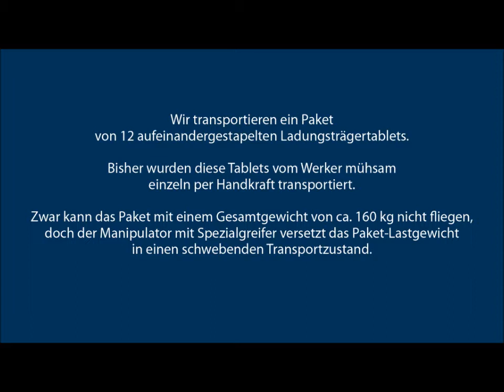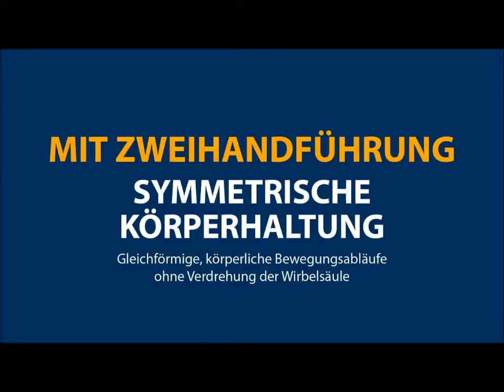STRÖDTER ■ HANDLING VON LADUNGSTRÄGERN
So
        geht
                    Handling …

Wir transportieren ein Paket von 12 aufeinandergestapelten Ladungsträgertablets. Bisher wurden diese Tablets vom Werker mühsam einzeln per Handkraft transportiert. Zwar kann das Paket mit einem Gesamtgewicht von ca. 160 kg nicht fliegen, doch der Handhabungs-Manipulator mit Spezialgreifer versetzt das Paket-Lastgewicht in einen schwebenden Transportzustand. Der Werker führt dabei das Paket am Bedienhandgriff des Manipulators ohne Kraftaufwand, mühelos und zeitsparend! Wer den Manipulator in Aktion erleben will, kann sich dieses Video anschauen.

Handling,

         here`s
                    how …

We handle a package of 12 stacked load carrier tablets. To date, these tablets have been laboriously transported individually by hand. Though the package with a total weight of approx. 160 kg cannot fly, but the manipulator with special gripper puts the package load weight into a floating transport state. By taking hold of the operation handle the worker guides the manipulator without force, effortless and time-saving! Whoever wants to experience the manipulator in action, may watch this video.

ALLES SCHWEBEND TRANSPORTIEREN.
VON DEN EXPERTEN PROFITIEREN.

STROEDTER Handhabungstechnik GmbH aus Hamm/Westf. entwickelt
seit 35 JAHREN Handhabungsgeräte für die unterschiedlichsten Industriezweige.
Von Einzelgeräten bis hin zu komplexen Montagelinien.
SCHLÜSSELFERTG! OHNE SCHNITTSTELLEN!
PLANUNG STAHLBAU SCHIENENSYSTEM MANIPULATOR GREIFER INSTALLATION
Der Anwender hat keinerlei weiteren Aufwand.
Die Produktion kann nach Abnahme ... direkt starten!
3500 SCHWEBENDE LÖSUNGEN

DIE VORTEILE SCHWEBENDER HANDHABUNG
* Mehr Leistung durch ermüdungsfreies Arbeiten
* Minimierung von krankheitsbedingten Ausfallzeiten durch rückenschonendes Arbeiten
* Mitarbeitermotivierend durch entlastete Produktionsabläufe
* Geringe Betriebskosten (geringer Energiebedarf)
* Wirtschaftlich günstig. Technisch ganz vorne!

EVERYTHING TRANSPORTED FREE-FLOATINGLY.
BENEFIT FROM THE EXPERTS

STROEDTER Handhabungstechnik GmbH from Hamm/Westphalia has developed
handling equipments for different branches of the industry for 35 YEARS.
From individual devices up to complex assembly lines.
READY-FOR-USE WITHOUT INTERFACES!
PLANNING STEEL CONSTRUCTION RAIL SYSTEM MANIPULATOR GRIPPER INSTALLATION
The user has no effort.
After acceptance production can be started directly!
3500 FREE-FLOATING SOLUTIONS

ADVANTAGES OF FREE-FLOATING HANDLING
* Higher performance by working fatigue-proofly
* Minimization of illness-related downtimes by back gentle work
* Employee motivating by relieving production processes
* Low operating costs (low energy requirement)
* Economically favorable. Technically whole in front!

HANDLING VON LADUNGSTRÄGER (Tiefziehfolien)
Elektrischer, stufenloser Kettenzug mit ergonomischem Bedienhandlauf mit Drehrohr,
mechanischem Parallelspanner am Knick-Schwenkausleger mit 3,3 m Auslage.

Die Handhabung
Der Bediener führt den Kettenzug mit dem pneumatischen Parallelgreifer mit verlängertem Handlauf zu den aufzunehmenden Stapeln und führt den Greifer von oben auf die gestapelten Ladungsträger und nimmt diese auf. Das Heben und Senken erfolgt in zwei Geschwindigkeitsstufen, durch Drehung des Steuerhand-griffs im Uhrzeigersinn für „Heben“ und gegenläufig für „Senken“. Der Werker kann jetzt die Last ohne Kraftaufwand vom Rollwagen auf den Maschienenrollwagen absetzen. Der Arbeitstakt ist beendet.
Ein neuer kann erfolgen. Für die Bedienung ist nur ein Bediener erforderlich.

Alternativ zum Kettenzug bietet STRÖDTER ein Upgrade! Den ZYBA-MAT ZP 350.
5 mal schneller als der Kettenzug!
Eben schwebende Handhabung made by STRÖDTER.
Wie können wir Sie entlasten?

HANDLING OF LOAD CARRIERS (THERMOFORMING FILM)
Electrical, continuously variable chain hoist with ergonomic control handle with torque tube,
mechanical parallel clamp on articulated swivel arm with a jib length of 3,3 m.

Handling
By taking hold of the extended control handle the operator leads the chain hoist with the parallel clamp unit to the stacks to be picked up, and from above he places the gripper onto the stacked load carriers to take  them up. Lifting and lowering is effected in two speed stages by clockwise turning of the control handle for “lifting” and contra-rotating for “lowering”. Now the worker may place the load without effort from the trolley and set it down on the machine trolley. The work cycle is finished and a new one can be started. Operation requires only one worker.

As alternative to the chain hoist STRÖDTER offers an upgrade! ZYBA-MAT ZP 350.
5 times faster than a chain hoist!
Just floating handling made by STRÖDTER.
How can we relieve you?

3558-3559